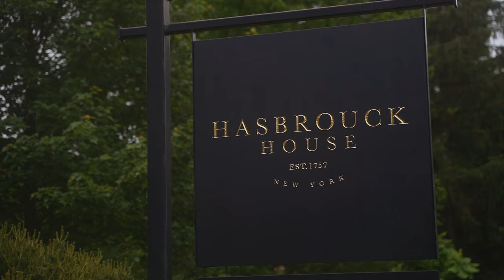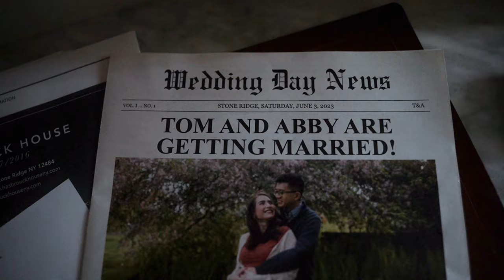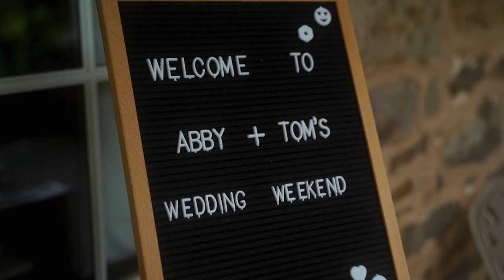Let’s Get This Day Started | Hasbrouck House | Stone Ridge New York Wedding Film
Congratulations Abby and Tom!

The Team:

💐 Florist - Dennis Nutley
😇 Officiant - Hannah Bernard

👁Should I Do A First Look?